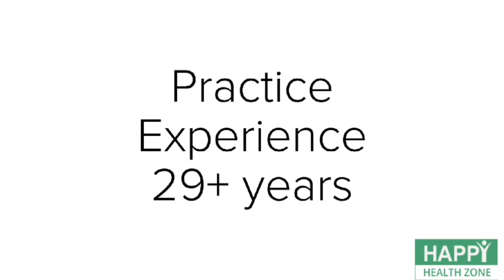BELL'S PALSY | FACIAL PARALYSIS | चेहरे का पक्षाघात | Hindi | Dr. Ketan Shah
About Dr. Ketan Shah: Expert Homeopath with 33 Years of Experience

Ready to Take Control of Your Health? Fill out the Form!

Consult with Dr. Ketan Shah for Effective Solutions

💰 Fees Options:

₹1500 - 1 Month (Includes Telephonic Consultation, Medicine & Courier Charges across India)
₹4500 - 3 Months (Includes Telephonic Consultation, Medicine & Courier Charges across India)
📋 Consultation Process:
2️⃣ E-Consultation will be conducted via Skype, WhatsApp Video Call, or any other digital platform.
3️⃣ Medicines will be dispatched to your address within 3 working days.